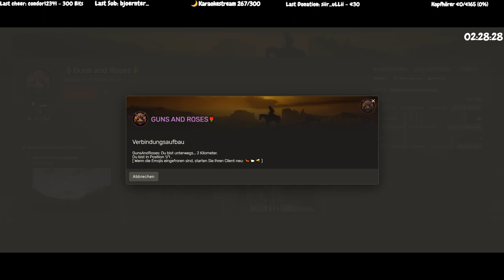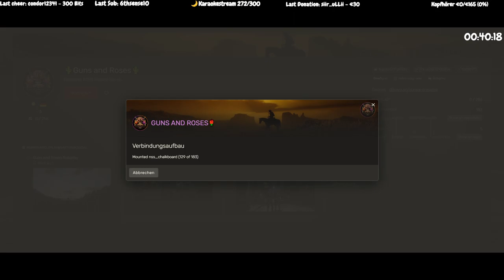RDR 2 RP | Guns and Roses | Rosie Mendez, Tag 2 im Country | VOD #2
Hi 🌻,
hier das 2te VOD vom 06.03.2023 mit RDR 2 RP auf dem Server Guns and Roses mit meinem Char Rosie Mendez und etwas Valorant.
Viel Spaß 😊

►Social Media ❤️

►Video  bearbeitet von Ellinara